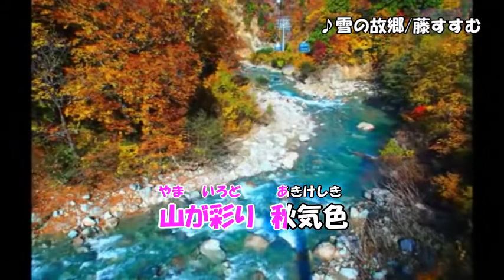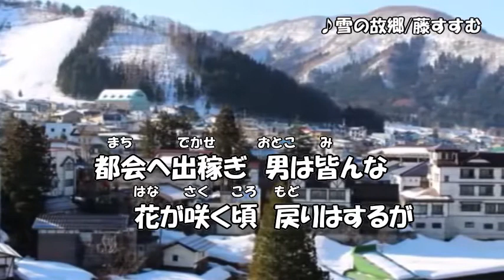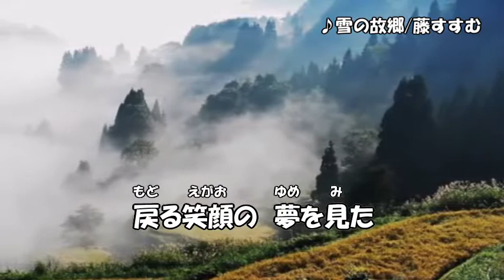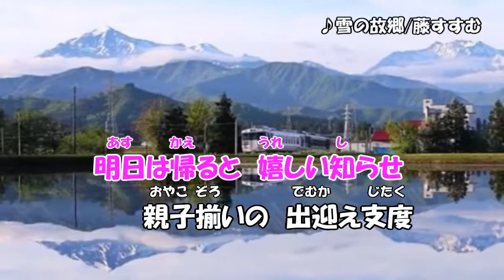雪の故郷/藤すすむ オリジナル曲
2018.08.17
藤すすむ作品歌唱集　1/15
作詞：藤　すすむ　作曲：本田みのる　編曲：岩上峰山